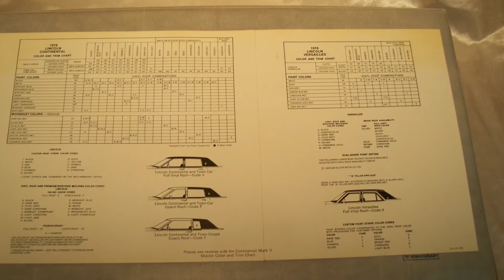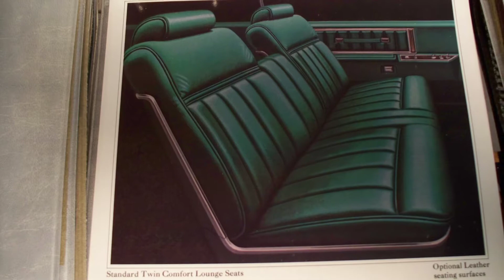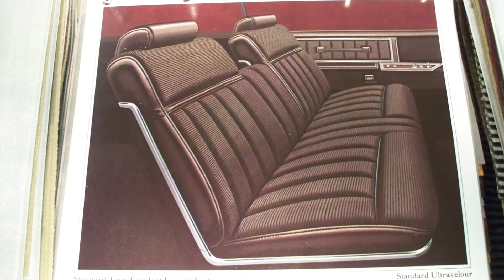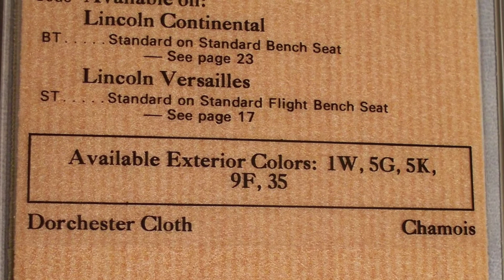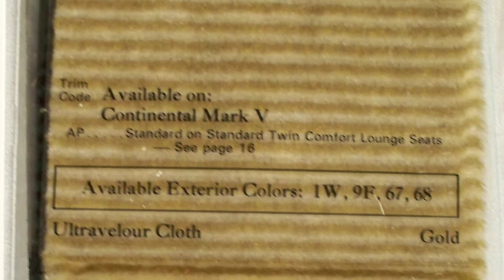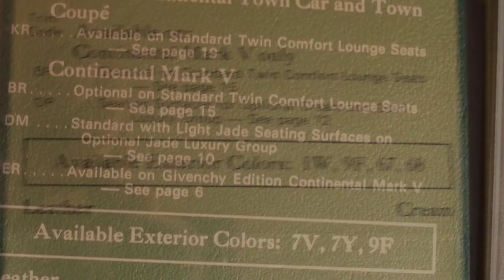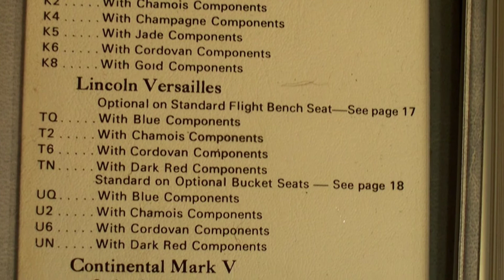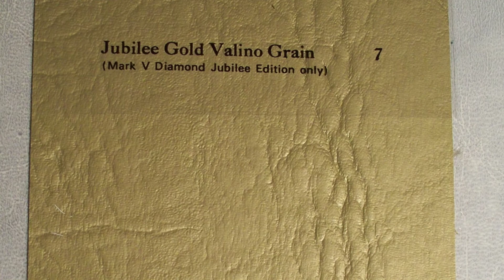1978 Lincoln luxury car color & upholstery book Mark V Continental Versailles Diamond Jubilee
This is a video that shows you what the 78 color and upholstery book looked like and what it should have in it. I hope you all enjoy this and I hope if anything it helps somebody thanks again from your friends at Marks Of Distinction.